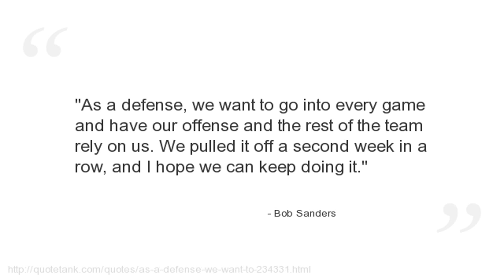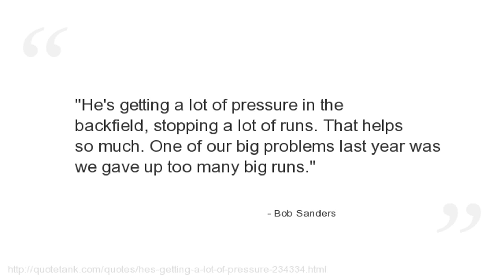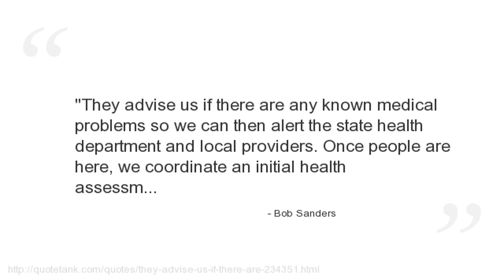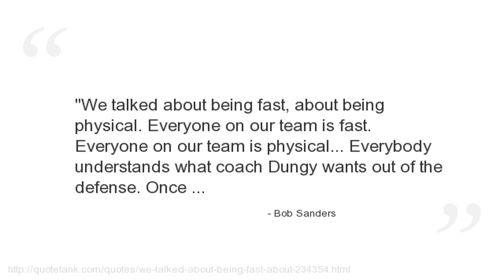Bob Sanders Quotes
Who is Bob Sanders?
A professional American football safety whocurrently on the San Diego Chargers in the National Football League.